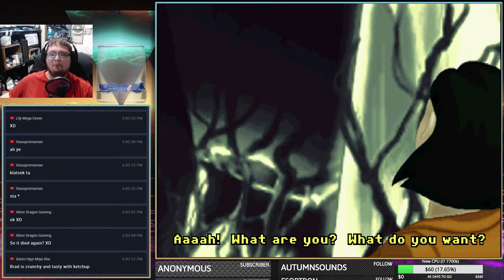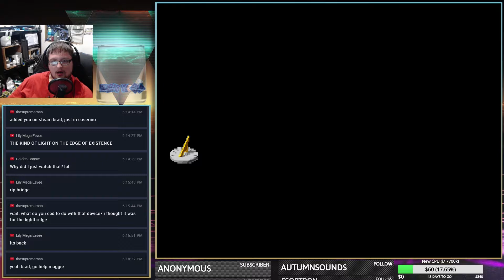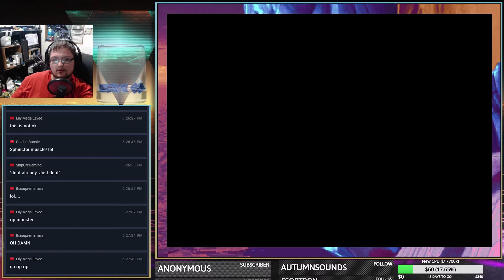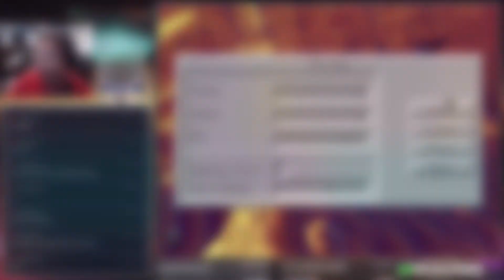SentaiBrad Plays The Dig | Ep 10 | Reviving Death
The Dig, is an absolutely amazing Point and Click adventure game that flew under my radar for so many years! Created at LucasArts in 1995, it primarily uses the SCUMM engine for all of your adventure game needs! The plot is surrounding a team of astronauts, who are not exclusively trained for this, to check out Atilla, a meteor that is on a crash course for Earth. What they find up there, and the adventure that ensues, has to be watched to be believed.

Please whitelist my YouTube and Twitch accounts, or temporarily disable AdBlock while you watch my content, as it severely helps.

If you didn't, thumbs it down. Donation and support options are below.

PSN: SentaiBlue
Nintendo/Miiverse: Sentai
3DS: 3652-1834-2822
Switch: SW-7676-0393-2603